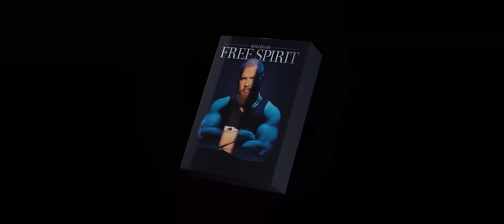KOLLEGAH - SHUTUPMONEY (Official Video) - FREE SPIRIT OUT NOW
ALBUM "FREE SPIRIT" OUT NOW
pumpt das Album auf Spotify & co. bis euch ein drittes Ei wächst, Alphas.

BEAT: YT & DANGER

VIDEO BY: VELVET VISION
ADRIAN MESCHI aka DER PROFESSOR
[ DIRECTOR // DOP // EDIT // PRODUCER]
PRODUCTION: VELVET VISION
STUDIO: VELVETVISIONSTUDIOS.DE
EDIT : ADRIAN MESCHI & DASTIN POLOCZEK
1.AC: HENRIK SCHMALE
SET ASSISTANT: THILO STANKOWSKI
PHOTOGRAPHER: LARS BRINKMANN
MUA: NADINE LAZREG